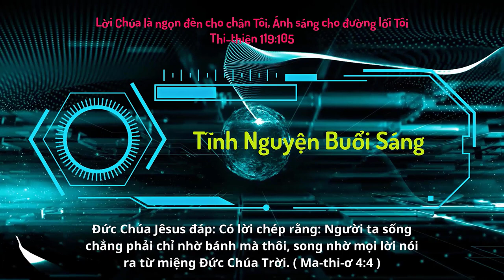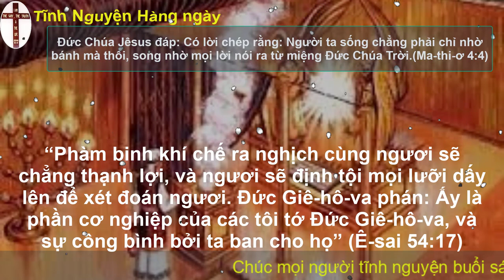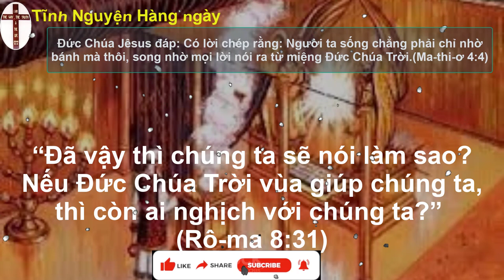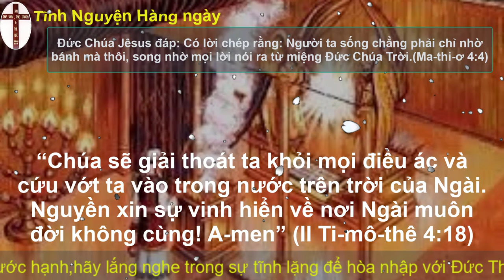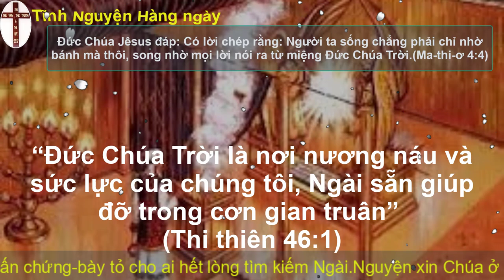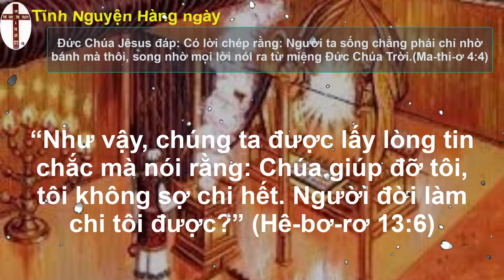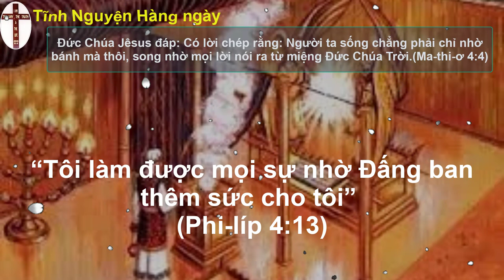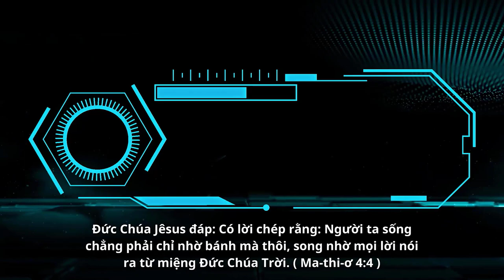Oneway Radio | Tĩnh Nguyện Hằng Ngày 16/07/2023 | Dưỡng Linh cơ Đốc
Sách 1 giăng 1-2
                                                                   Sách E-xơ-ra 1-3